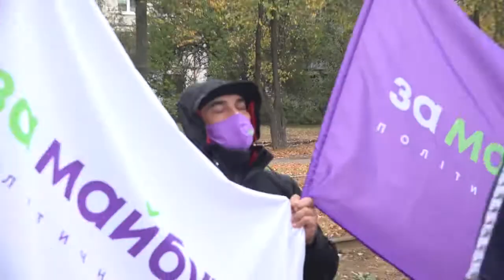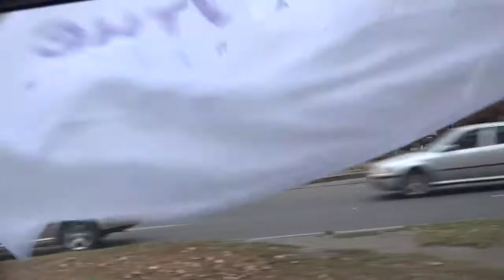часть фельдманОвец от Партии "За майбутне" на выборах 2020 :)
Автопробег кандитатов от выдвиженца ОПЗЖ Фельдмана в депутаты местных советов от партии "За Майбутне" (Видео 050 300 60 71 Николай)